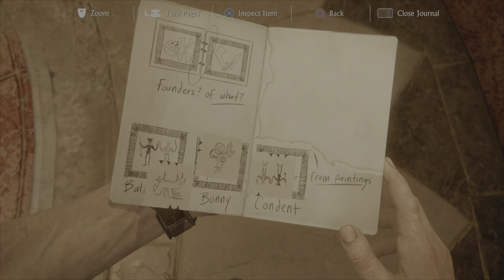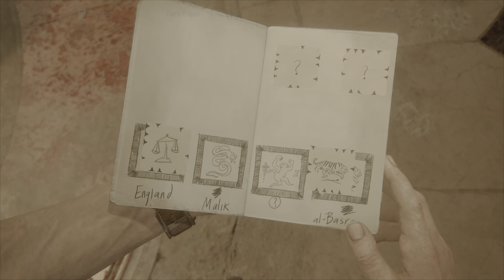How To Complete The Fourth Founders Puzzle - Uncharted 4 - A Theif's End - Hardest Puzzle Yet